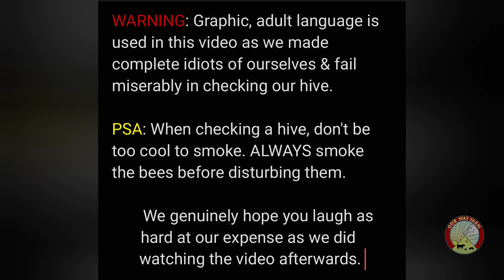Oh geez! Don't be too cool to smoke (the bees). WARNING: GRAPHIC LANGUAGE